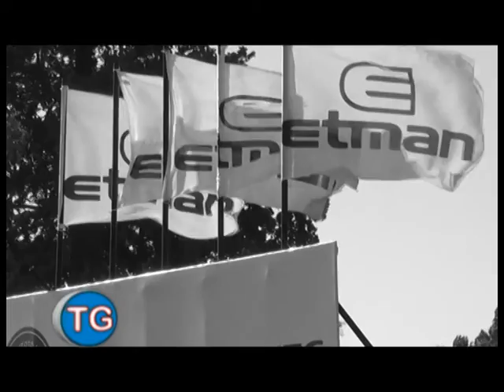TODOGOLF 10 07 18 BLOQUE 3